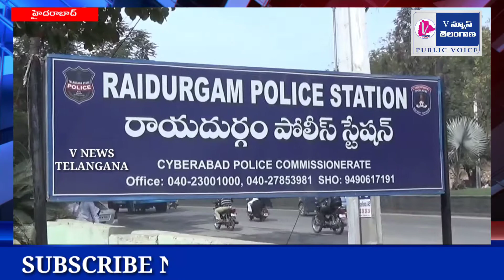RayaDurgamలో నేపాలీ గ్యాంగ్ భారీ చోరీ|ఇంట్లో పని మనుషులుగా చేరి మత్తు మందు ఇచ్చి బంగారం చోరి |V News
రాయదుర్గం లో నేపాలీ గ్యాంగ్ భారీ చోరీ

ఇంట్లో పని మనుషులుగా చేరి మత్తు మందు ఇచ్చి బంగారం చోరి

నిన్న రాత్రి డిన్నర్ లో మత్తుమందు కలిపి చోరీ కి పాల్పడ్డ నేపాలీ గ్యాంగ్..

15 లక్షల నగదు 5 తులాల బంగారం వరకు చోరీ జరిగినట్టు ప్రాధమికంగా నిర్దారించిన పోలీసులు...
కొనసుగుతున్న దర్యాప్తు...